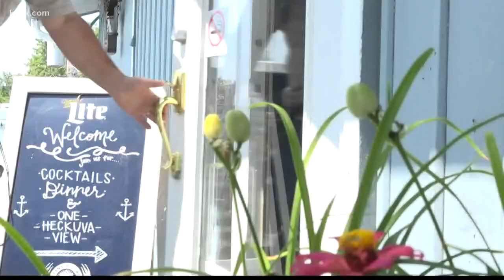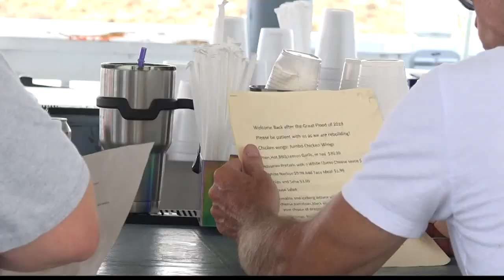The Boathouse in St. Charles reopens after a tough loss in sales from flooding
This year, during their peak season, The Boathouse has been open fewer than 10 days total.